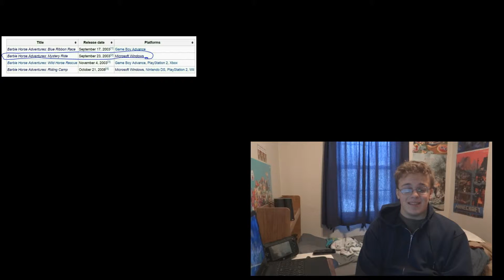How Hyrule Warriors Should Go Foward as a Series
Short but effective ( ͡° ͜ʖ ͡°)